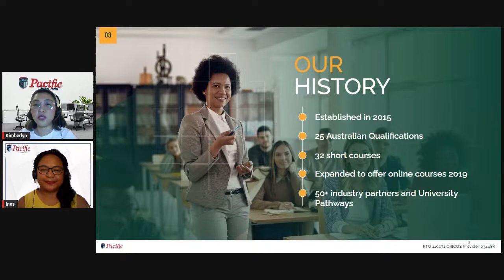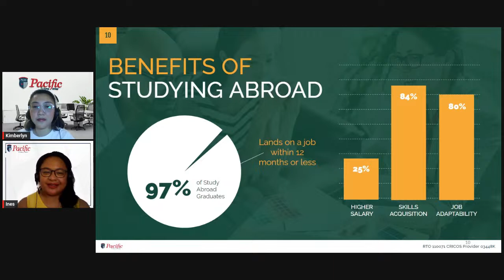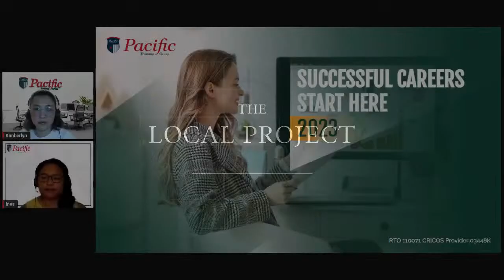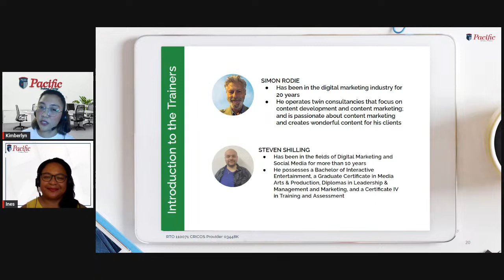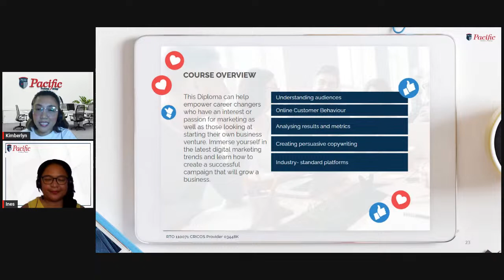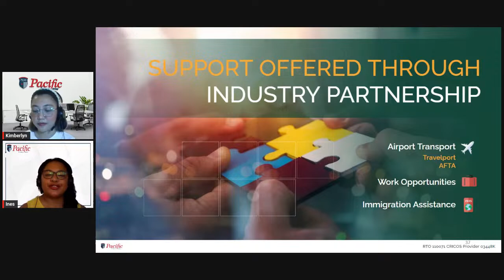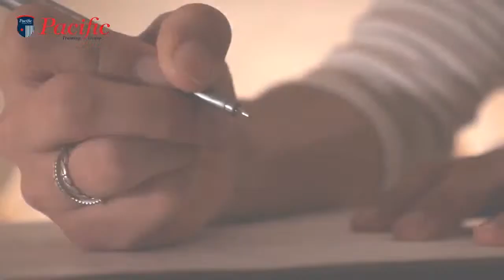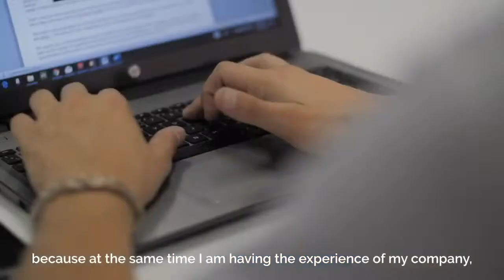Australian Qualifications | Painting & Decoration, Digital Marketing Courses | Japan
Broaden your horizons with PTG's English Study Program! Your first step to success begins here!

Why should you study Painting & Decorating or Digital Marketing?

Our Painting & Decorating courses offer a great way to tap into your talents and open up amazing opportunities around the globe. Asides from being one of the highest paid tradespeople in Australia, careers in this field guarantee employment anywhere, be it here in Australia or elsewhere in the world!

You can also choose to use that innate creativity to harness a market that 64.4% of us interact with daily. Our Digital Marketing courses provide you with the mastery necessary to either be an integral part of your organisation's online presence, or to jumpstart your own solo venture!

We would love to tell you more about this, so register now and get ready for a fun and informative time with us. Limited tickets are available so reserve your FREE spots now! The session will start at 6:00pm (7:00pm Sydney) on the 9th of June 2023. See you there!